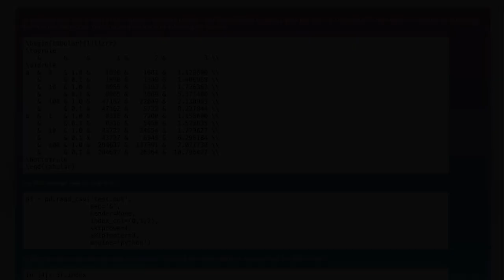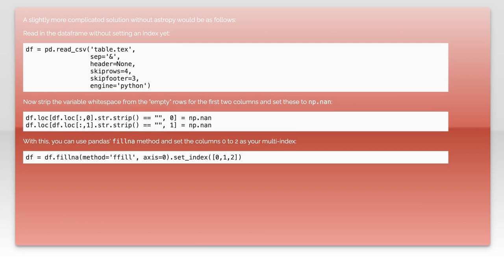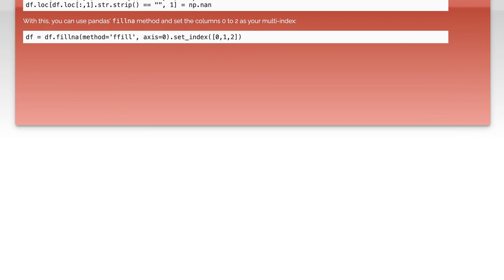Read a Latex table into a Pandas DataFrame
python: Read a Latex table into a Pandas DataFrame

Related to: python, pandas, latex